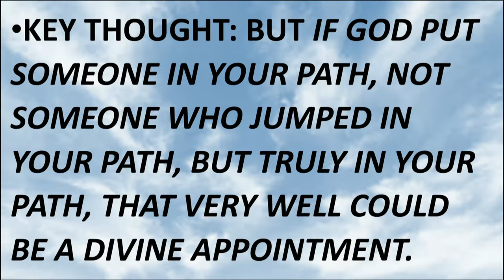SUNDAY 10-29-2023 LEFT HALF DEAD.